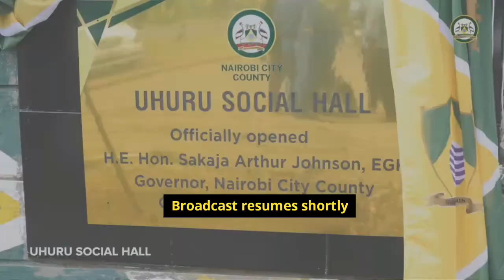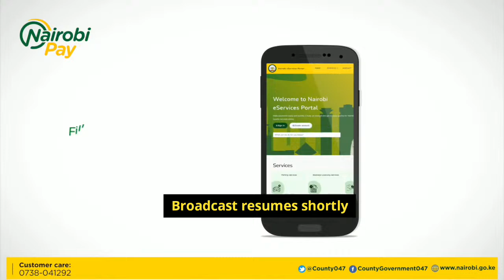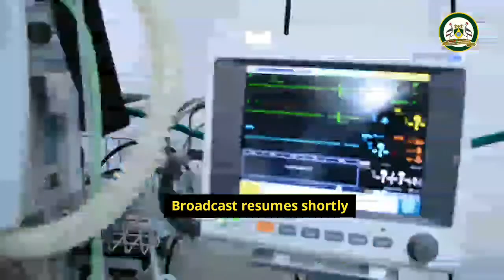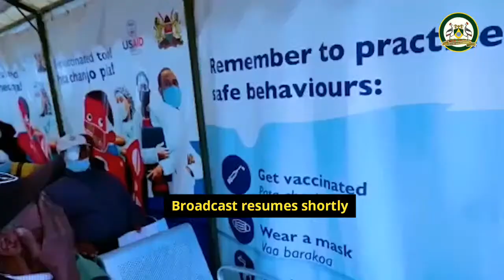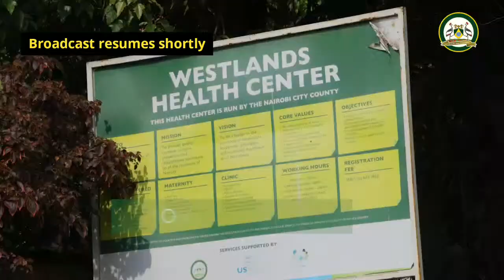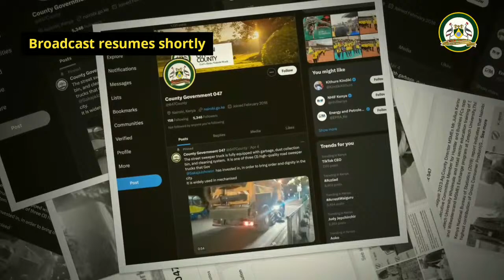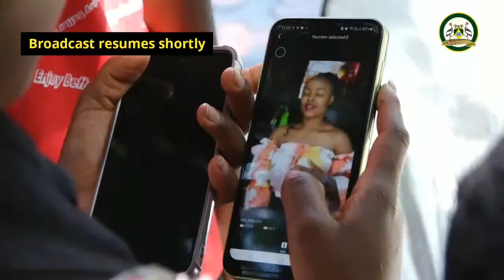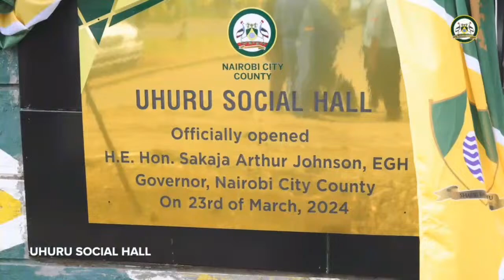H.E. Governor Sakaja on Inooro TV Kiririmbi Show